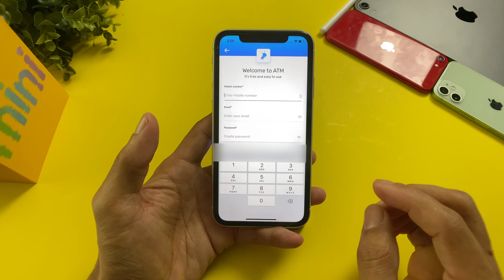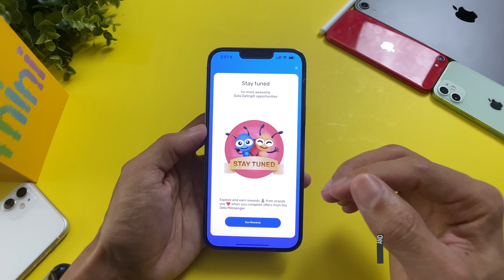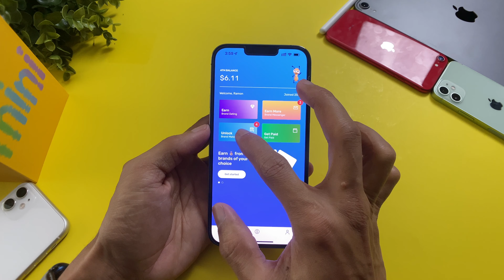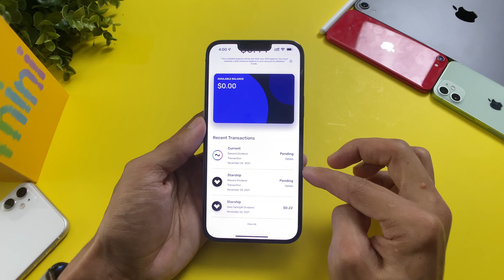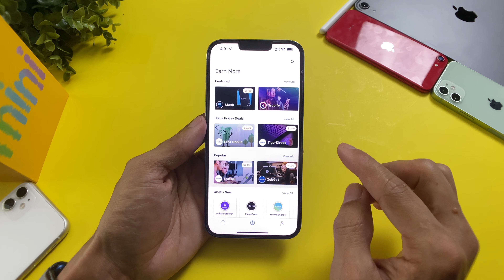Como Ganar Dinero REAL SOLO Usando TU iPhone 😍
iOS 15.2 Beta 2 Funciones Muy importante

Como Mantener Mi Jailbreak Activo Siempre ReProvision jailbreak ReProvision
cydia tweaks